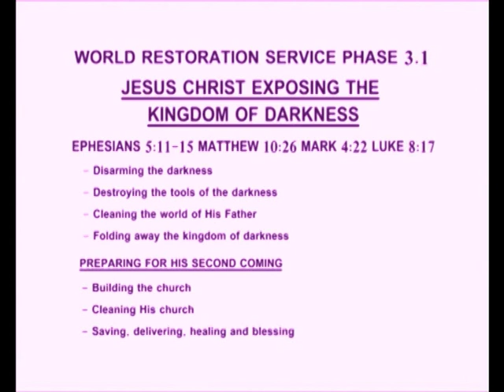WRS Masemola Sermon part 1with Pastor Tshifhiwa Irene